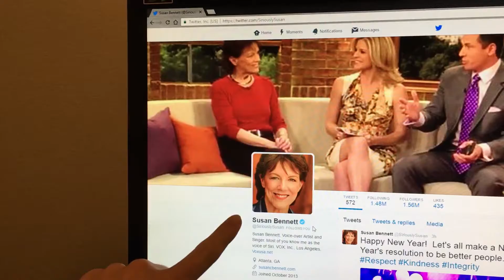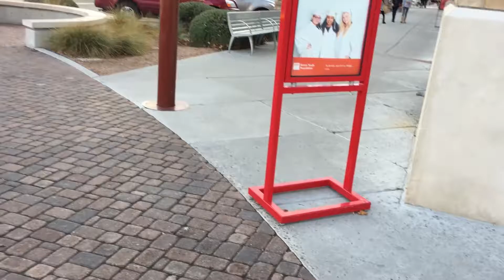Rosetta's 23rd Birthday Surprise!! | Vlog #342